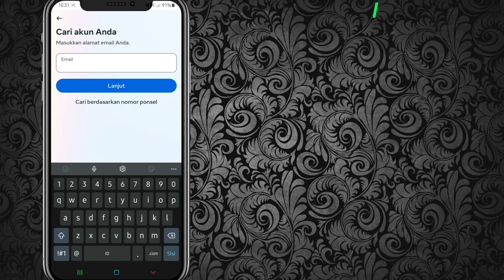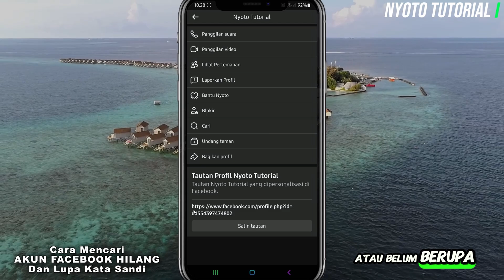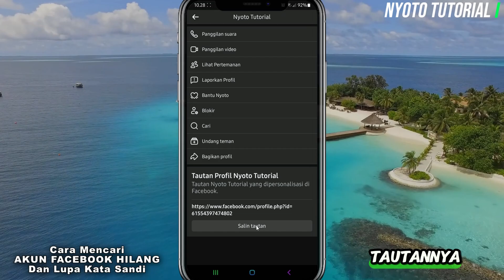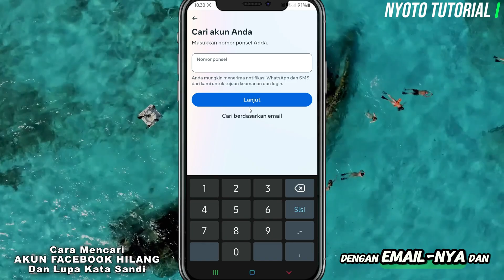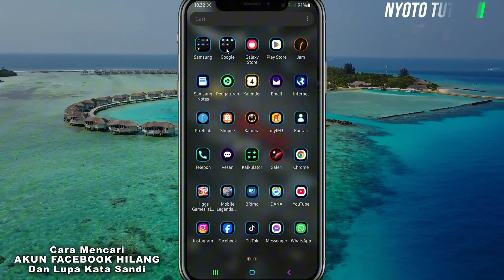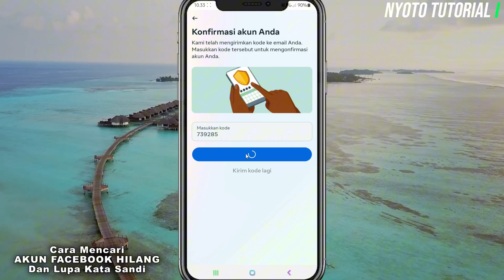Cara Mencari Akun Facebook Yang Hilang Dan Lupa Kata Sandi Terbaru 2024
Di tutorial Facebook kali ini saya berbagi cara mencari akun facebook yang hilang dan lupa kata sandi terbaru 2024. Video ini juga menjelaskan lengkap yaitu bagaimana cara mengembalikan akun Facebook hilang atau memulihkan akun facebook yang hilang dan lupa kata sandi untuk login ke akun facebook. Cara mencari akun facebook yang hilang dan lupa kata sandi bisa di pulihkan dengan kontak atau email yang sudah di kaitkan ke akun facebook sebagai kontak pemulihan saat mendaftar akun facebook.

Bagaimana cara mencari akun facebook yang hilang dan lupa kata sandi Terbaru 2024, Silahkan tonton vidionya sampai selesai.